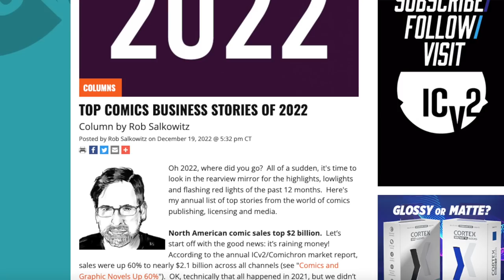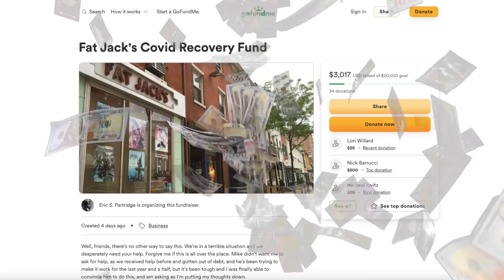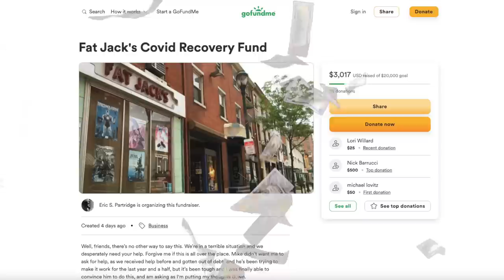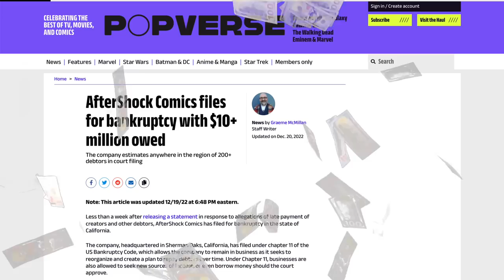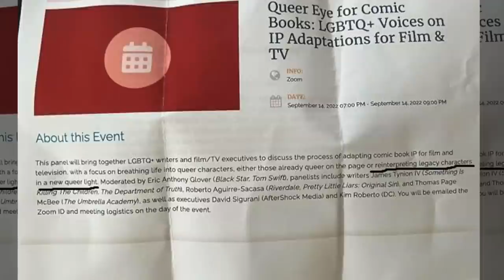Comic Industry Delusional About The State Of Comic Books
Comic book shills like ICv2, CBR and Newsarama are completely delusional about just how the comics business is. One recently claimed "It's raining money" in the comic industry while comic shops go out of business, small publishers file for bankruptcy and hundreds of comic creators aren't being paid for their work. Wes goes on an epic rant, talking about the sorry state of comics and how shill sites are making it worse. Comic book shills are delusional about the state of the comics industry.

Recommended Video
Going Woke Backfired On Marvel Comics...DC & MCU Are Next